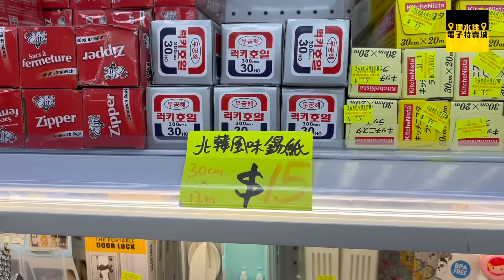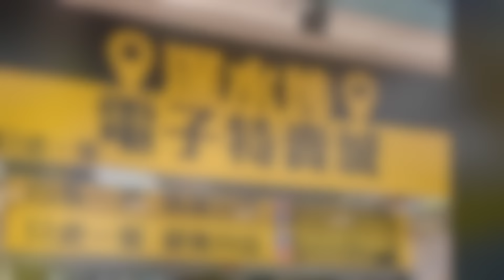深水埗電子特賣城【官方頻道】| 4月12日 | 亞妹鋪頭好介紹 | 中間位廚具部 | 寵物用品 | 中間位風扇 | 姨姨一樓行李箱 | 中文字幕 廣東話粵語 | 只此一家｜別無分店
今日 4月12日又到亞妹嚟介紹下
廚具部今期有咩新貨俾大家
當中有寵物用品、入廚工具、日本進家品廚具品
仲有外套同背囊。
另外加推中間位四眼哥哥介紹
USB手提同坐枱電風扇等。
當然姨姨都會有門口位同一樓嘅熱賣貨品推介
勁多超低價貨品等住大家搶購啊~

睇完影片知價錢之後，再過嚟掃貨喇

營業時間10:00-21:30